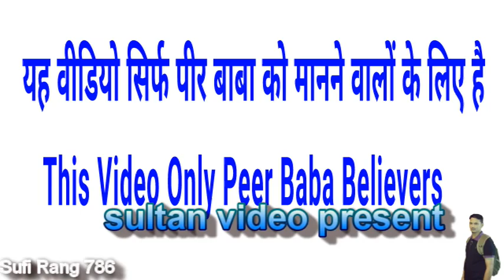इन बातों को आप हमेशा गुपत रखें आपका पीर आपके पास जरूर आएगा और आपकी हर ईशा पूरी करेगा - Jai Peera Di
Is video main bataya geya hai ki hume bandgi karte same kin baton ko gupat rakhna chaiye.